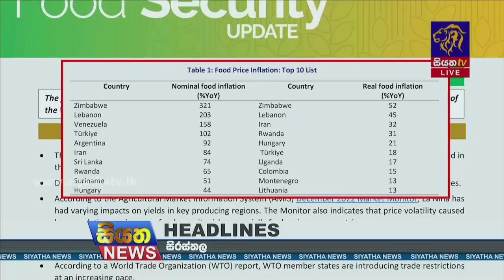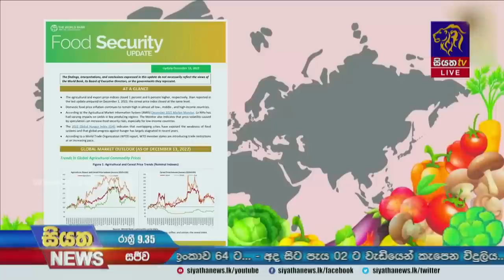Siyatha News | 09.35 PM | 27 - 12 - 2022